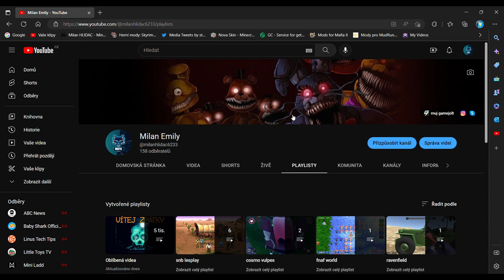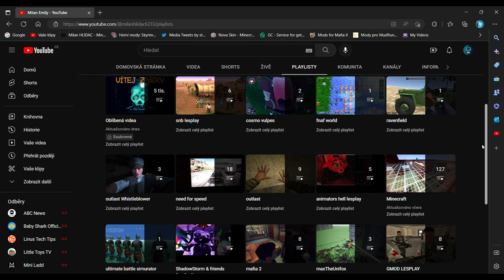konec need for speed